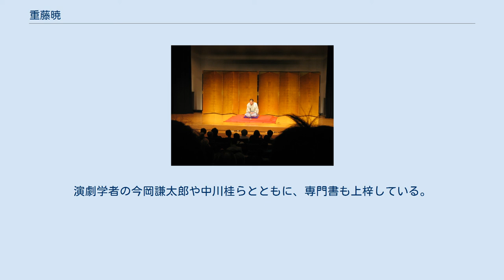重藤暁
重藤 暁（しげふじ ぎょう、1991年 - ）は、日本の演芸学者（伝統芸能）、常磐津節太夫。
江戸川大学メディアコミュニケーション学部特別講師、常磐津協会会員。
歌舞伎などでは常磐津節太夫として常磐津 佐知太夫（ときわづ さちたゆう）を名乗る。
 1991年、東京都荒川区にて生まれた。
早稲田大学に進学し、基幹理工学部にて学んだ。
早稲田大学を卒業すると、一橋大学の大学院に進学し、言語社会研究科にて学んだ。
落語についての研究に取り組み、特に七代目立川談志の噺について調査した。
具体的には、いわゆる「立川談志のイリュージョン」についての研究を行った。
 伝統芸能研究家として、日本の伝統芸能について調査、研究を行っている。
江戸川学園が設置・運営する江戸川大学メディアコミュニケーション学部にて特別講師として採用された。
メディアコミュニケーション学部においては、主として情報文化学科の講義に携わった。
その傍ら、他の教育・研究機関の役職も兼任していた。
母校である早稲田大学のエクステンションセンターにおいては、今岡謙太郎、瀧口雅仁、布目英一、林家正雀らと寄席演芸について講じていた。
 常磐津節の太夫として活動しており、歌舞伎などでも常磐津節を披露している。
常磐津協会には会員として所属している。
また、2017年（平成29年）に特別番組として一度放送され、のちに毎週放送されるようになった『神田松之丞 問わず語りの松之丞』にて、神田松之丞の推薦により「笑い屋」として出演しており、パーソナリティの松之丞の相手役を務めている。
なお、松之丞が六代目神田伯山を襲名したため、2020年（令和2年）2月14日より番組も『問わず語りの神田伯山』に模様替えしたが、引き続き笑い屋として出演している。
 演芸学の中でも、特に伝統芸能に関する研究が多く、落語について調査していた。
また、落語以外にも講談など寄席で行われる演芸ついても研究していた。
大学院生の頃から「渋谷らくご」に携わっており、『渋谷らくご2018』の執筆にも参画している。
『食育フォーラム』や『心とからだの健康』などでも記事を執筆している。
演劇学者の今岡謙太郎や中川桂らとともに、専門書も上梓している。